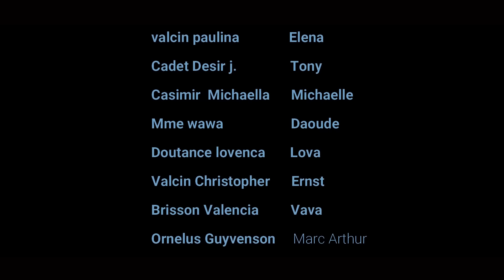LA VENGEANCE D'ELENA #11